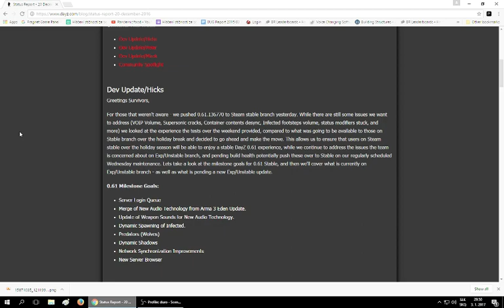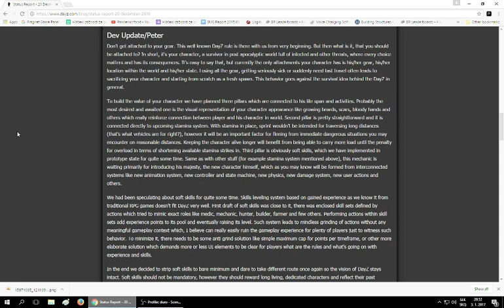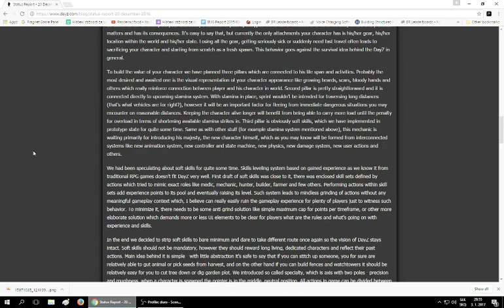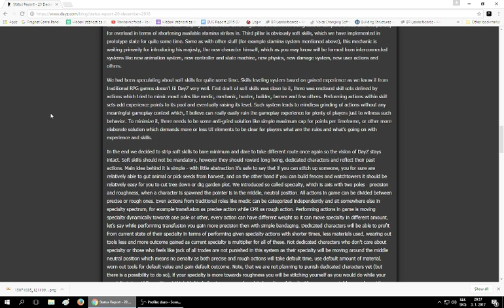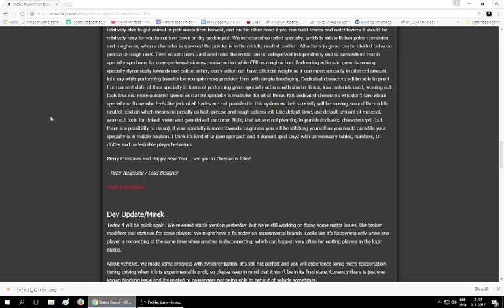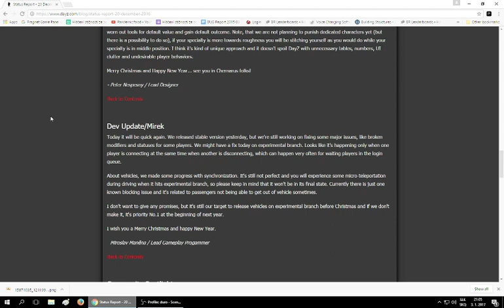DayZ Duro Bulo komentuje status report z 20.12.2016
DayZ Duro Bulo komentuje status report z 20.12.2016a -- Watch live